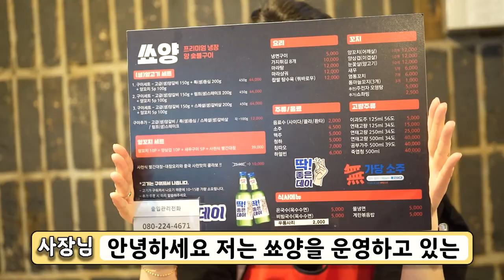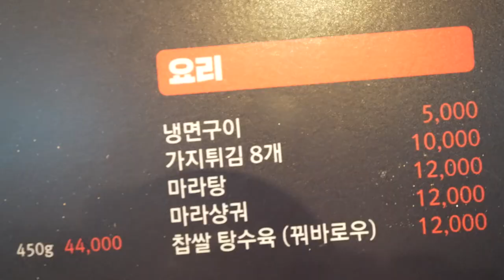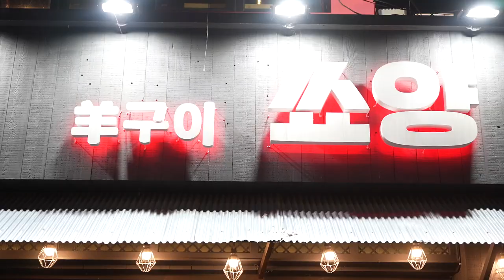부산, 서면 중국에 가본적 없는 차이나타운 VIP 사장님의 중국식 꼬치?! / Chinese skewer from a boss who's never been to China?!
＊ 영상의 수정으로 인하여 재업로드 되었습니다.

부산 서면에 위치한, 양고기 전문점 '쑈양'
중국에는 가본적 없지만 차이나타운에선 vip단골?!
모순적인 사장님의 양꼬치과 양갈비를 분석해보자!!

🍴 메뉴

- (생) 양고기 세트 : 고급(생)양갈비 150G + 특(생)등심 200G + 양꼬치 5P
    - 44,000원

 - 양꼬치 세트 : 양꼬치 10P + 양삼겹 10P + 새우구이 5P + 사천식 빨간대창
   - 39,000원

 - 양꼬치(어깨살) : 12,000원 / 10개

 - 양삼겹(이겹살) : 12,000원 / 10개

 - 눈꽃살(양고기) : 12,000원 / 10개

 - 새우 : 6,000원 / 5개

 - 냉면구이 : 5,000원

 - 마라탕 : 12,000원

🔎 위치 & MAP - 부산광역시 부산진구 중앙대로680번가길 73